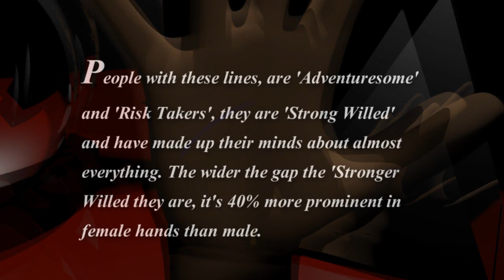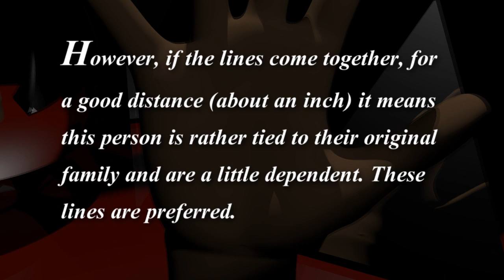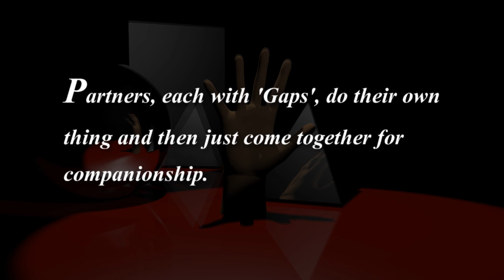FIND YOUR SOULMATE IN 2 EASY STEPS !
Once you know who you are, you can determine a good match to you by studying the hands of that special person that catches your eye.

THE FATE LINE
If it starts close to the Lifeline you tend to be a private person, you'll surround yourself with family and really value your private time.

If it starts towards the out side of the palm you'll be more social, you like to have people around you most the time.

PERSONALITY
Different shapes of fingertips determine personality.

    Round: Intuitive, Quick, Compassionate - Should be in the health field.
    Pointed: Likes fine thing, Sensitive, Diplomatic, Impractical, Collectors.
    Square: Practical, Orderly, Punctual, Stubborn, Macho.
    Spatulate: Intense, Dramatic, Energetic, Adventuresome, Actors and Actresses.

TALENTS

Length of fingers and shape of palms reflect talents. Everyone has talents, no one gets cheated. They are however, all different and unique. Short fingers mean one thing, long fingers mean another.

Thumb: Numbers

    Long: Will do well in life, good manual dexterity.
    Short: Works well with numbers.

Index finger: Leadership

    Long: Boss finger - Leadership, supervisor, good sales ability, school teacher, politician.
    Short: Self motivated - works well on own without supervision.

MIDDLE FINGER: Business

    Long: Good business sense.
    Short: Concerned with social issues.

Ring Finger: Creativity

    Long: Creative, Imaginative, Inventive, Abstract thinker.
    Short: Practical, Systematic.

Pinky Finger: Scholar

    Long: Works well with words and letters, scholarly, doctor lawyer finger.
    Short: Hands on people, gets the job done. Good delegater.

Shape of the palms will reveal the following personality types

    Square: Athletic.
    Round: Artistic.
    Long: Philosophical thinker
    Combination round-square: Musician.

Some images courtesy of Google Free Use Images